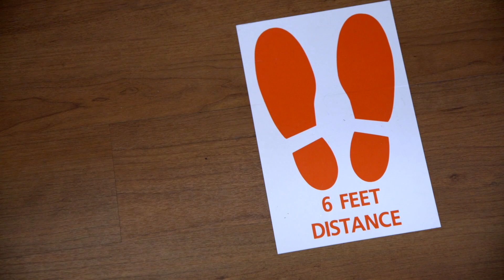COVID 19: Radiology Safety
Donna Plecha, MD, Chairman of the Department of Radiology at University Hospitals, discusses safety precautions that are being taken for radiology tests during the COVID-19 (coronavirus) pandemic.